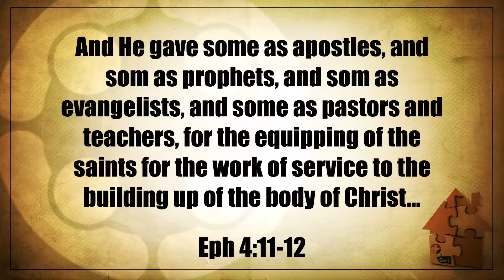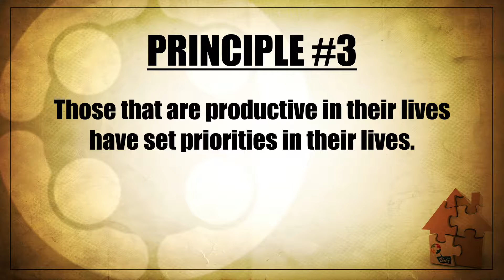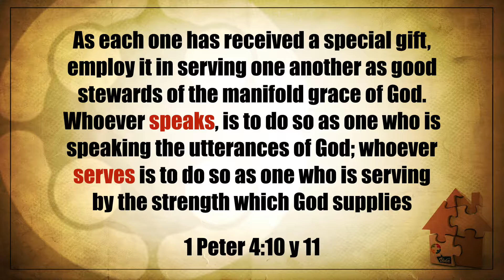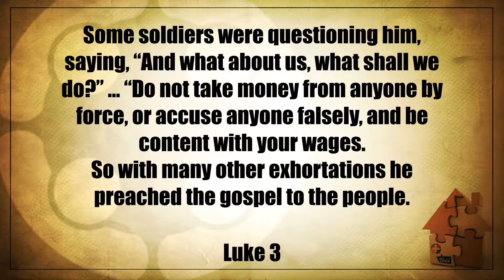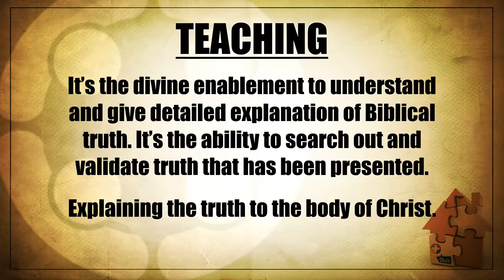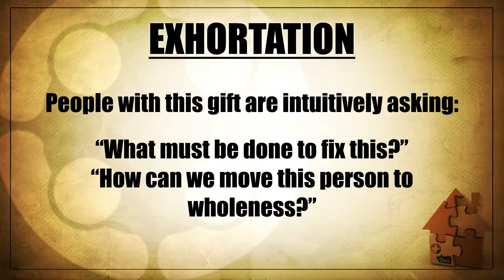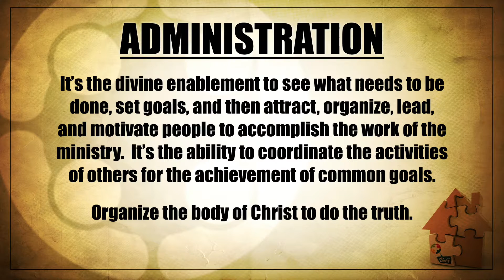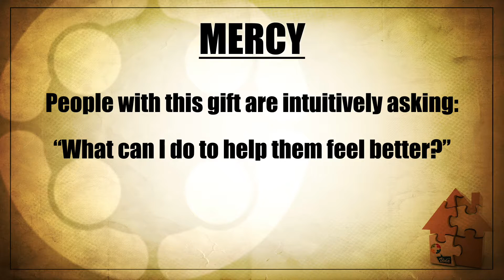04 - Spiritual Gifts: Defined [Part 2]